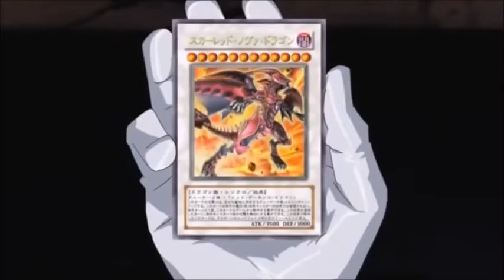Yu-Gi-Oh Rival Themes 2020